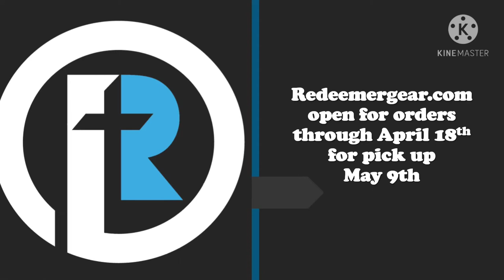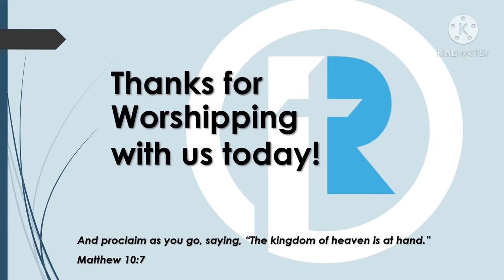On the Inside|April 25th, 2021